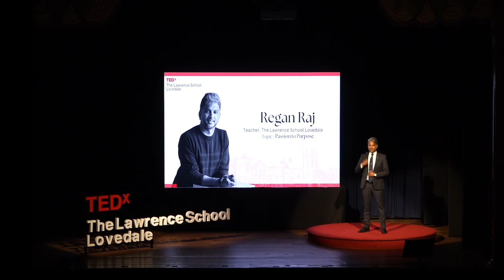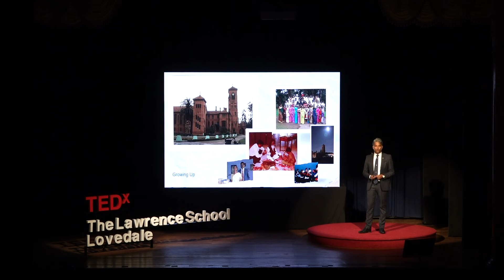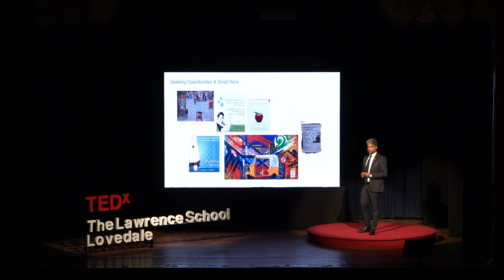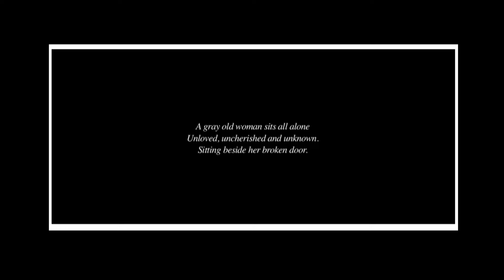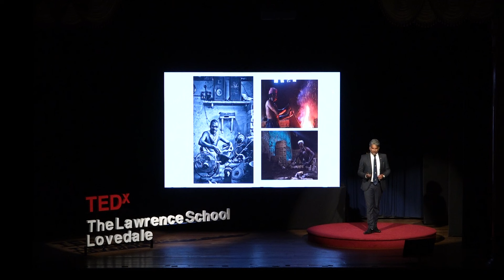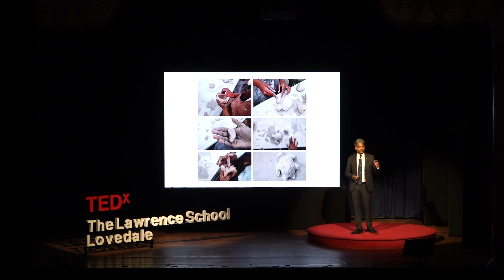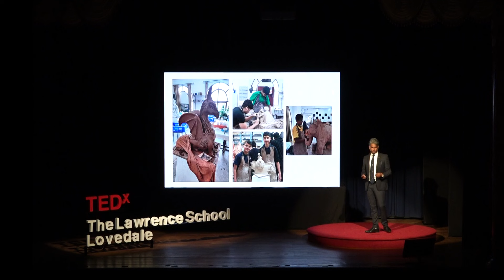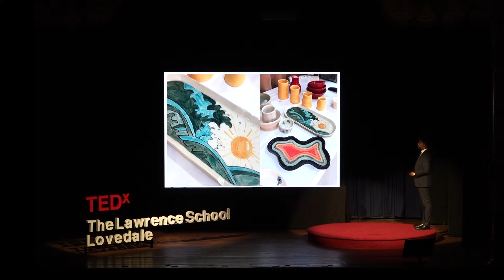From Passion to Purpose | Regan Raj | TEDx The Lawrence School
A photographer and visual artist with over 10 years of experience, Regan Raj specialises in sculpture, pottery and photography. As a faculty member at The Lawrence School Lovedale, Regan shares his passion for the visual arts, inspiring and guiding students to explore creative expression.